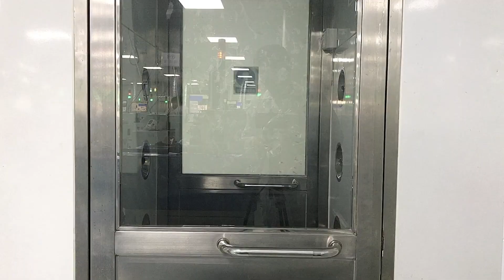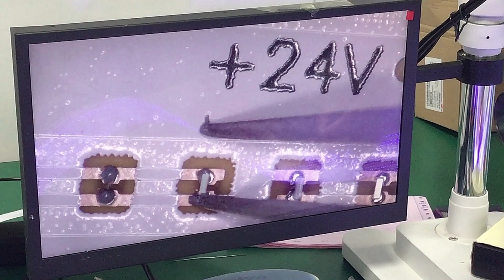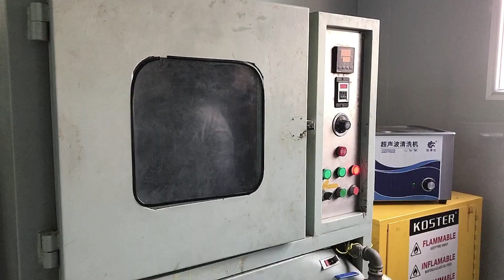How COB LED Strip Lights Are Made, Production Process & Quality Control Explained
COB LEDストリップライトの製造方法：生産プロセスと品質管理の解説